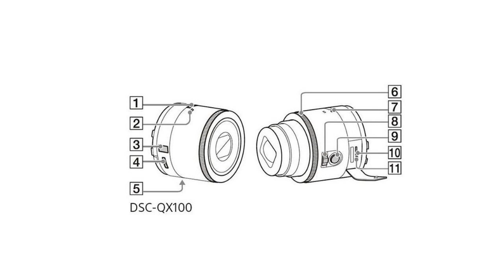Sony detachable cameras lenses for smartphones, tablets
Sony has developed two camera lenses - named as the DSC-QX10 and DSC-QX100